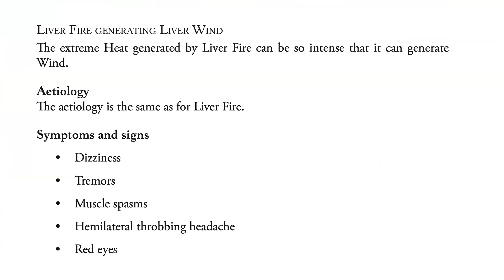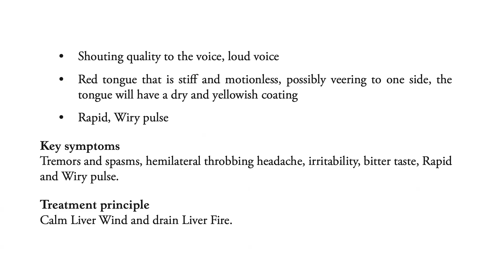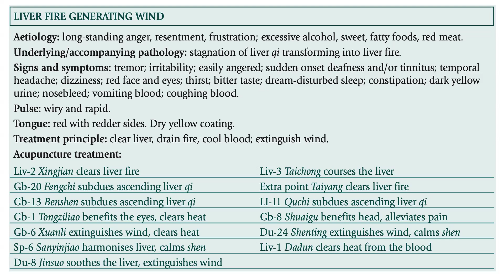ACUPUNCTURE FOR TREMORS & SPASMS (LIVER FIRE GENERATING LIVER WIND)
Liver Fire may generate Wind when it persists for some years. This phenomenon can be compared to a forest fire that generates strong winds.

Internal Wind is characterized by either movement or lack of movement, such as spasms, tics, tremors, numbness, dizziness, convulsions or paralysis. Which is why we see some of these symptoms together with those associated with Liver Fire.

This is a Full-Heat pattern that is more likely to occur in the elderly.